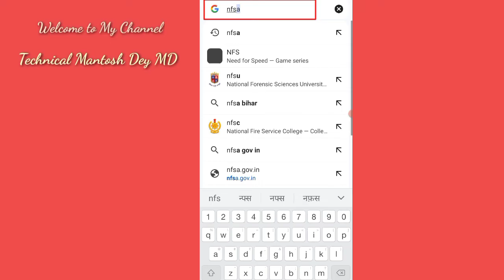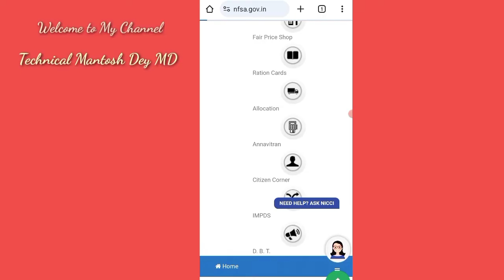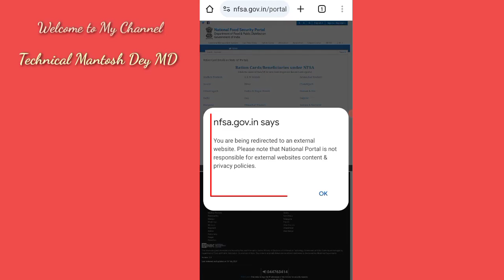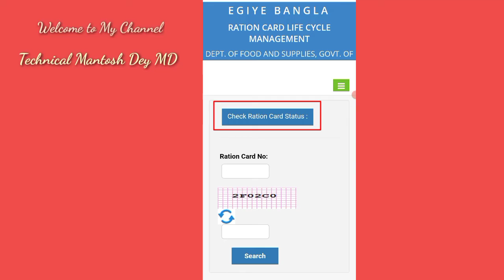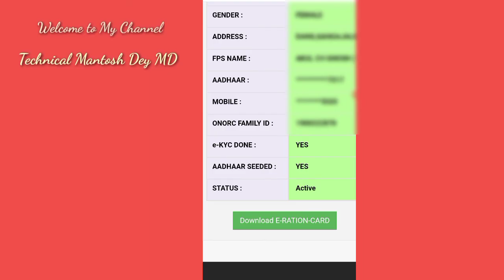Ration Card Active hai ya nahi kaise pata kare | Ration Card Active or Inactive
Ration Card Active hai ya nahi kaise pata kare | Ration Card Active or Inactive | Ration Card Active Status Kaise Check Kare

Friends aaj ke is video me bataya gaya hai ki app kis tarah se check karenge ki apka ration card Active hai ya inactive hai. To app bahut hi aasan tarike se pata kar sakte hai.

ration card aadhar ekyc complete kaise karen ration card ki kyc mobile se kaise karen
ration card me e-kyc kaise kare online
online mobile se ration card kyc kaise karen ration card ekyc kaise kare
ration card me aadhar link kaise kare
ration card kaise check karen
cg ration card me aadhar link kaise kare
Ration Card Band Hai Ya Chalu Kaise Pata Karen
Ration Card Number Se Check Kaise Karen ration card kaise check kare
Bihar ration card check
mobile se kaise check Karen ration card band hai ya chalu hai
ration card active bhaiya in active Kaise Pata Karen
Kaise Pata Karen ration card mein kitne aadami ka naam hai
2024 ration Card check online
ration card band hai
ration card band hai ya chalu kaise pata kare ration card band
ration card band hai ki nahin
ration card band ho gaya
ration card band ho gaya chalu kaise karen ration card band hone par chalu kaise kare ration card band ho gaya hai kaise chalu kare bihar
ration card band hai ya nahi kaise check kare ration card band hai ya chalu kaise pata karen ration card band hai ya chalu kaise dekhe